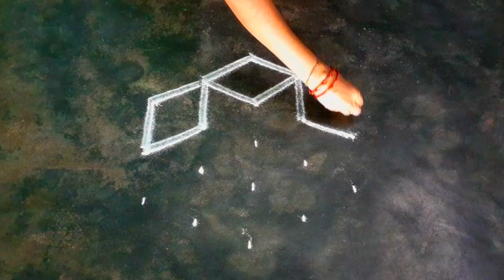karthigaideepam specialstarflowervilaku padikolam/Fridaykolam/srinithi kolam/diyarangoli/easyrangoli